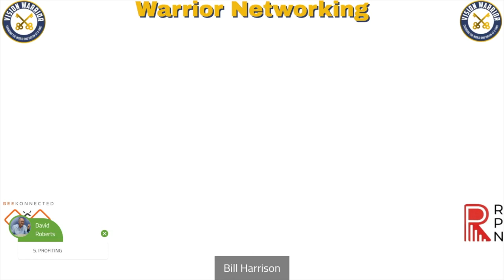Warrior Networking Mastermind - Jumpstart Your Business in 1 Hour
Warrior Networking Mastermind with Katrina Sawa!

"F.O.C.U.S. Framework: 5 Steps to Faster Sales Results"
Building your business into a smooth-running, consistent income-generating machine these days takes the implementation of many business, mindset, and marketing strategies. Some of which are basic and foundational in nature, yet many entrepreneurs skip over them in hopes of growing faster which is a mistake. If you don’t at least do the basics of what works and what will bring you results, then you’ll just be spinning your wheels over and over again not seeing the income you want (or deserve!). In this age of virtual-run businesses, you need to shift what you’re doing to stay in business or open up and learn these new skills required to sustain yourself and thrive.
In this Mastermind you will learn:

How to get clear and confident in what you do, what you charge, who it's for, and why they should care
How to design your business around the kind of life you want to live, incorporating your ideal lifestyle vision and big money goals
Where to spend your energy, resources, and time to see the financial results you’re hoping for quicker
How to effectively maximize this online, virtual world we’re living in and still do the kind of business that you are passionate about
How to develop more productive habits and tech-oriented solutions that will produce better results

to Jumpstart Your Biz!
to get ideas on your next book!
to apply to speak!